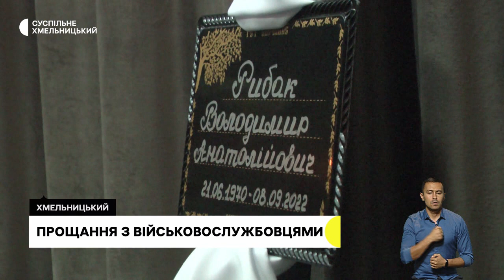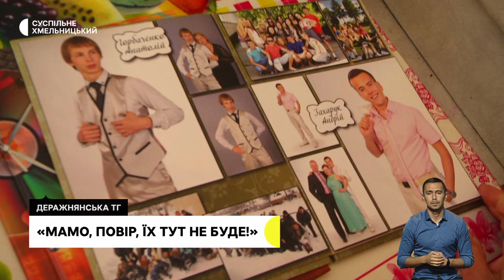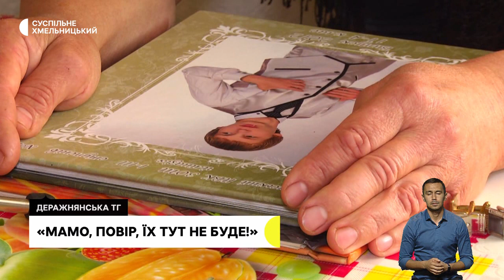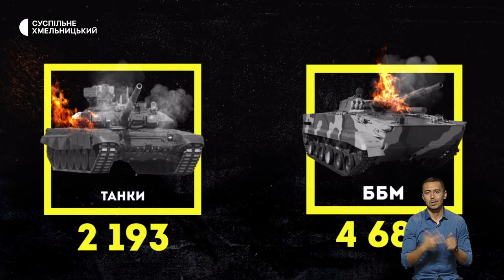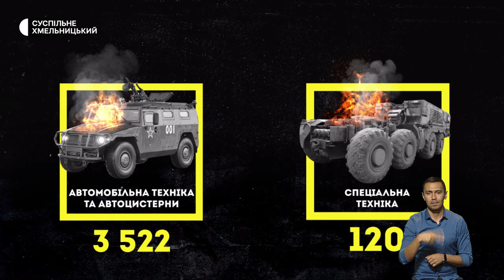Побільшало безпритульних тварин, повертають кошти, провели в останню путь | 15.09.22